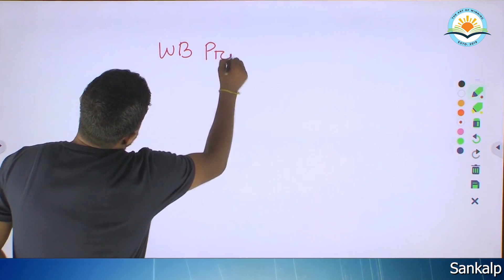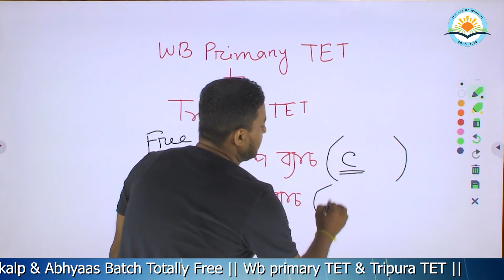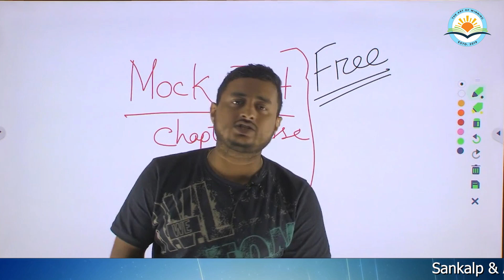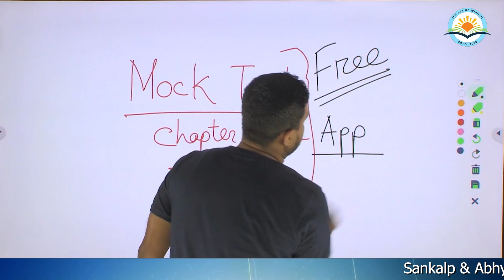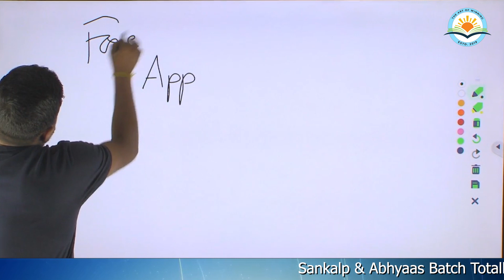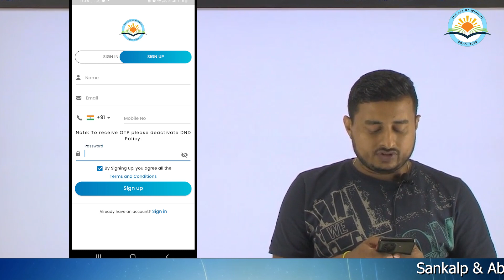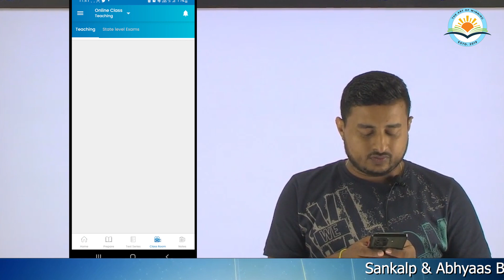ALL ABOUT OUR APP